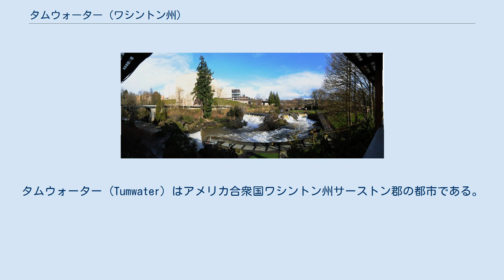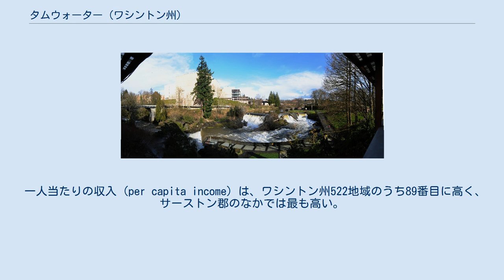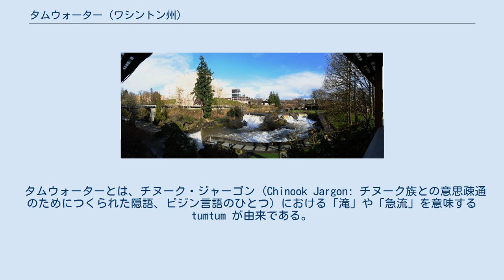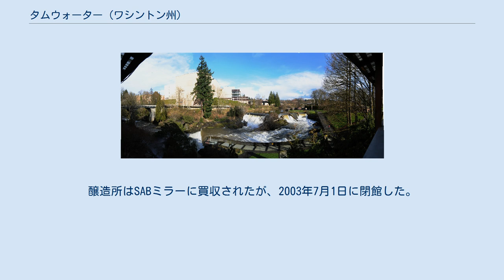タムウォーター (ワシントン州)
サーストン郡_(ワシントン州)
タムウォーター (Tumwater) はアメリカ合衆国ワシントン州サーストン郡の都市である。
2000年国勢調査によると、人口は12,698人である。
 北緯47度0分28秒、西経122度54分40秒 (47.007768, -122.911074)に位置している。
このうち25.8 km² (9.9 mi²) が陸地であり、0.3 km² (0.1 mi²) (1.29%) が水地である。
 2000年の国勢調査では、人口12,698人、5,659世帯、3,253家族が暮らしている。
231.0/km2 (598.2/mi2) の平均的な密度に5,953軒の住宅が建っている。
この都市の人種構成は白人88.41%、アフリカン・アメリカン1.39%、ネイティブ・アメリカン1.24%、アジア3.90%、太平洋諸島系0.36%、その他の人種1.50%、混血3.21%である。
 18歳未満が23.2%、18歳以上24歳以下が10.9%、25歳以上44歳以下が29.5%、45歳以上64歳以下が23.0%、65歳以上が13.5%、平均年齢は36歳である。
18歳以上の女性100人に対して男性は84.5人である。
 一人当たりの収入 (per capita income) は、ワシントン州522地域のうち89番目に高く、サーストン郡のなかでは最も高い。
 1846年、マイケル・シモンズ (Michael Simmons) とジョージ・ワシントン・ブッシュ (George Washington Bush) が率いる開拓団が新しい市場として、ピュージェット湾南端のデシューツ川 (Deschutes River) にある滝の隣に移住した。
ピュージェット湾における最初の移住者である。
初期の入植者にとって、水力発電の可能性を持ち、バッド・インレット (Budd Inlet) が近いため輸送手段があり、遊牧のための草原が広がっていたことが魅力的だった。
 シモンズとブッシュがコロンビア川以北へと移住した主な要因は、オレゴン州が非白人の移住を禁止しており、奴隷問題の係争を回避することであった。
ジョージ・ワシントン・ブッシュは、ムラート (黒人と白人の混血) であり、オレゴン州の法律では土地を所有することができなかった。
その後、コロンビア川以北の地域がアメリカ合衆国の一部となった際に、白人の入植者が「ワシントン州」とするよう議会に請願した。
 タムウォーターとは、チヌーク・ジャーゴン (Chinook Jargon: チヌーク族との意思疎通のためにつくられた隠語、ピジン言語のひとつ) における「滝」や「急流」を意味する tumtum が由来である。
 1875年11月12日、正式に設立された。
 1896年から2003年にかけて、オリンピア醸造 (Olympia Brewing Company) の本拠地のあった場所として知られていた。
オリンピア醸造はデシューツ川沿いにあり、1896年から禁酒法が成立するまでの間、ビールを生産していた会社である。
禁酒令の廃止後、元の醸造所からすぐ上流に新しい醸造所が建てられた。
醸造所はSABミラーに買収されたが、2003年7月1日に閉館した。